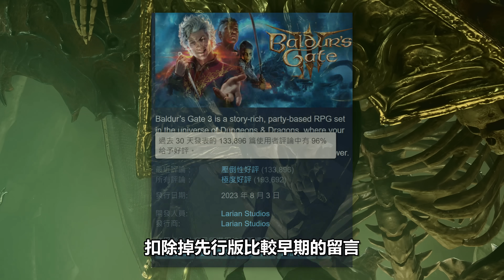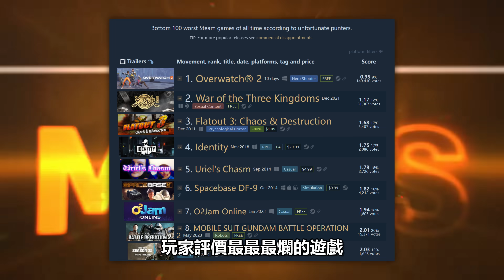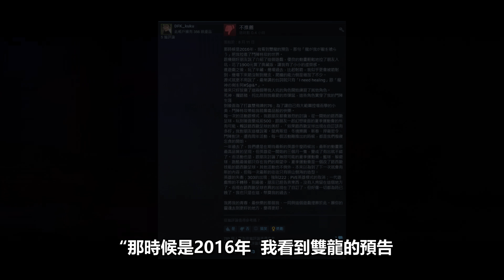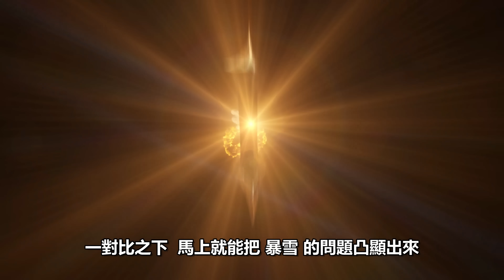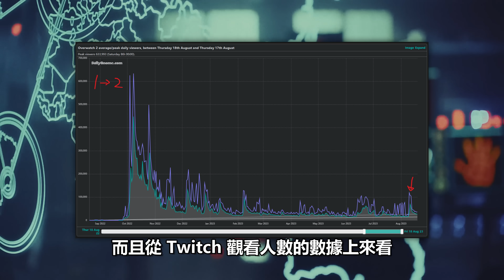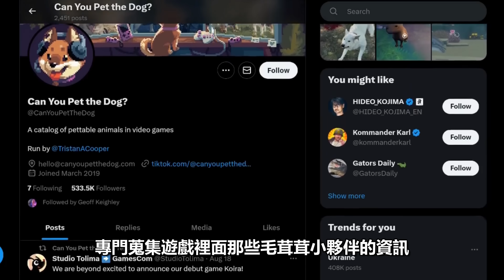鬥陣特攻2 vs 柏德之門3 💥 暴雪 vs 拉瑞安 ｜ 遊戲新聞/偷閒加油站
不怕一萬、只怕萬一!
用伊頓UPS才是萬全之計~

折扣$200
折扣使用時間 7/24~8/24

這集的 遊戲新聞 依然是跟 暴雪 有關
暴雪 近期為了自家遊戲新賽季的推出
各種行銷廣告是毫不手軟做好做滿
但也因為自己各種奇幻的操作
負面新聞更是源源不絕
剛好最近遊戲圈出現了個模範寶寶
做出了 柏德之門3 的 拉瑞安工作室
簡直就成為了 暴雪 這間公司的照妖鏡
這次我們會用 拉瑞安 和 暴雪
這兩間公司的種種行為做比較
看看兩邊的差別  究竟有多大
怎麼會一邊做出了史上評價最高的遊戲之一 柏德之門3
另外一邊則是做出了史上評價最差的遊戲 鬥陣特攻2

歡迎在fb關注我們，上面會有許多youtube上沒有的額外平面內容哦~

我是時間軸:

00:00 - 開場
01:25 - 鬥陣特攻2 恭喜榮獲史上最低評價遊戲
05:05 - 超級比一比  進步的遊戲跟退步的遊戲
08:43 - 超級比一比  遊戲廣告方式和團隊心態
16:04 - 不是廣告的小廣告
16:51 - 鬥陣特攻2 第六季
17:49 - 浪貓
18:45 - 亞特拉斯的殞落
19:53 - 合家歡的Minecraft居然連猩猩都能玩